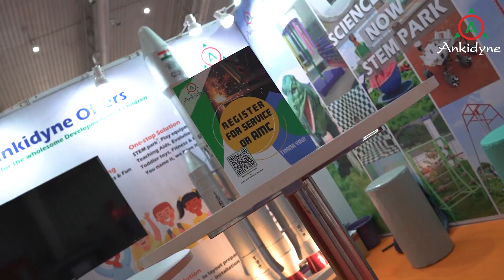Ankidyne @ Didac Education Expo '22 Teaser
Here's a recap of what went on at Didac India 2022, Bengaluru, Education Expo. We had a blast, engaging with educators, schools and policy makers,  Discovering and Experiencing, with the best of learning and teaching aids!

Watchout for our full video on this channel!